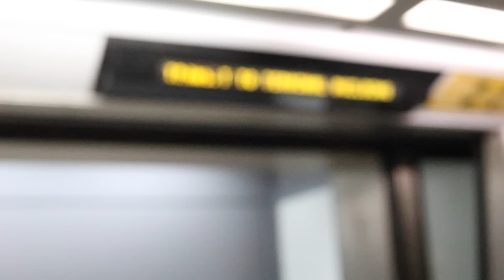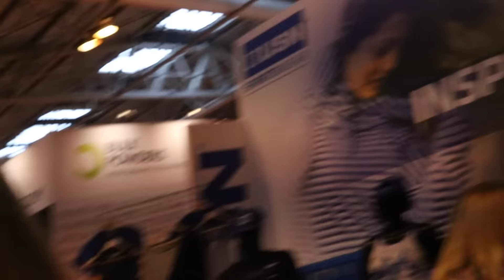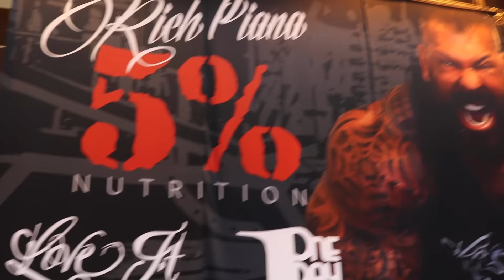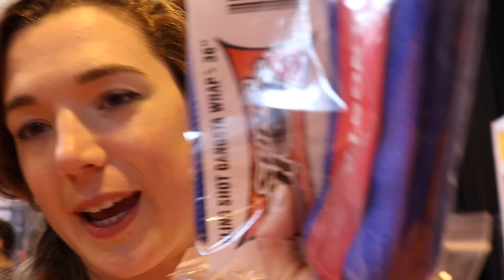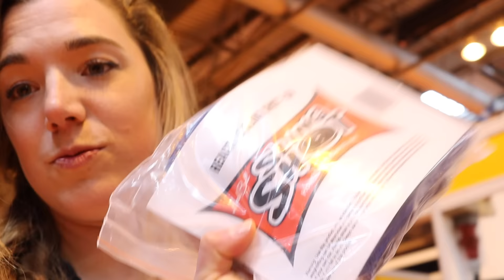Bodypower Day 1 - All the goodies, foods Matt (doesfitnetss) & Gabriel Sey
Meet the squad I love and owe this epic weekend to on Instagram:

The babe: @Sanzie_liftsandeats
The gorgeous @Beckeyfit
The boyfriend @Joshc0leman
The famous Bodybuilding.com athlete @Gablefitness